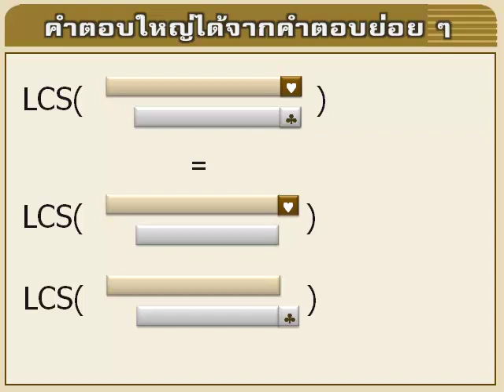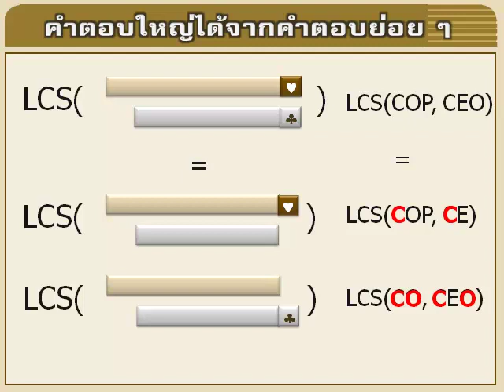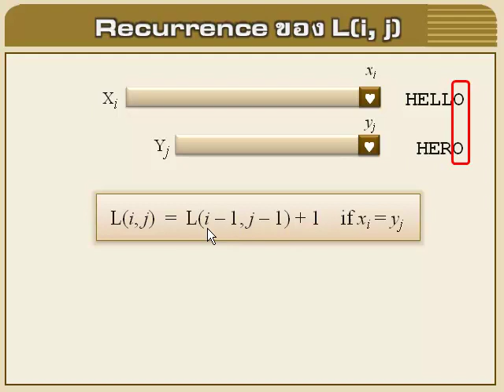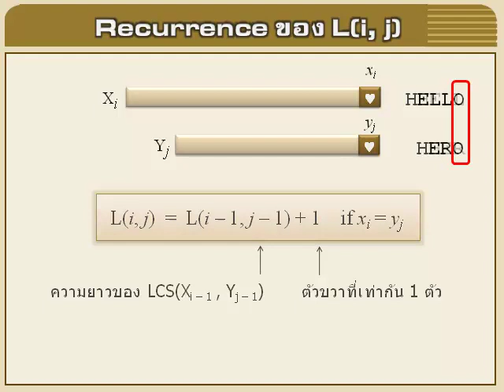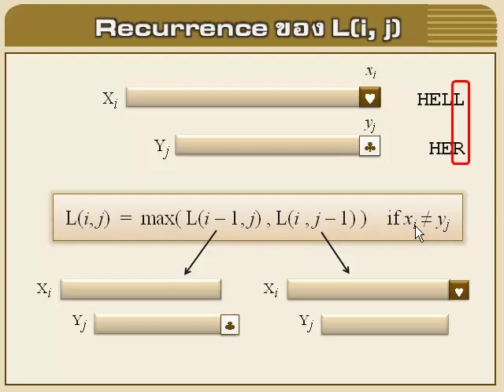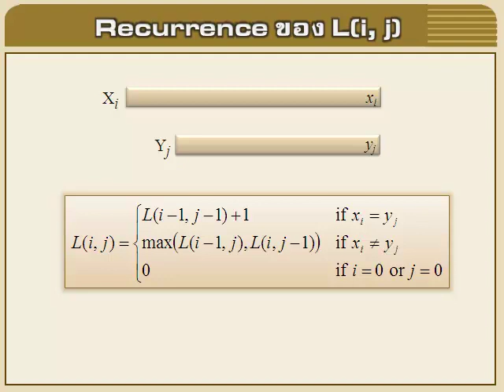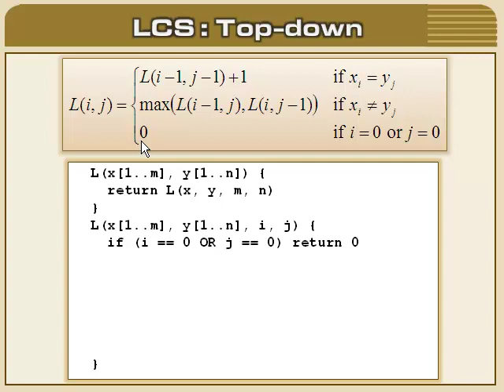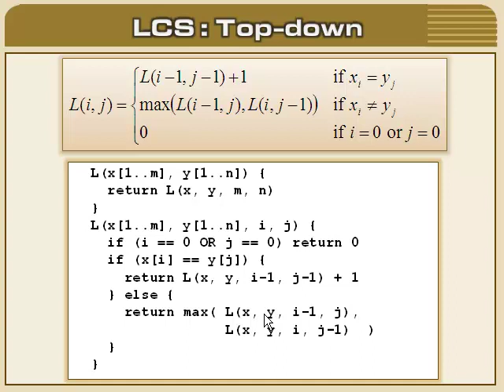อัลกอริทึม : 04-03 (2/3)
4 กำหนดการพลวัต
4.3 ลำดับย่อยร่วมยาวสุด : บนลงล่าง